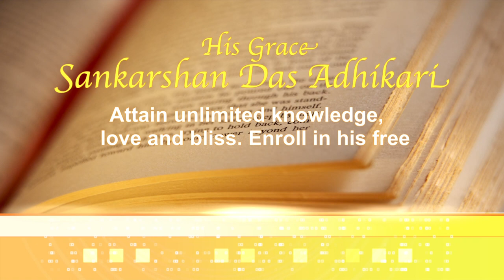2011.10.23. Sunday Program BG 7.19 Lecture HG Sankarshan Das Adhikari - Riga, Latvia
Sunday Program Bhagavad Gita 7.19 Lecture given by His Grace Sriman Sankarshan Das Adhikari 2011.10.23. ISKCON Riga, LATVIA.
Language ENGLISH with LATVIAN translation.